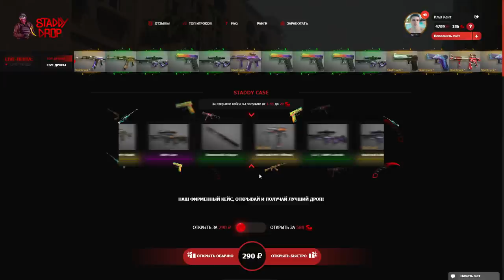ШКОЛЬНИК РАЗБИЛ ТЕЛЕФОН ВО ВРЕМЯ ДУЭЛИ В STANDOFF 2